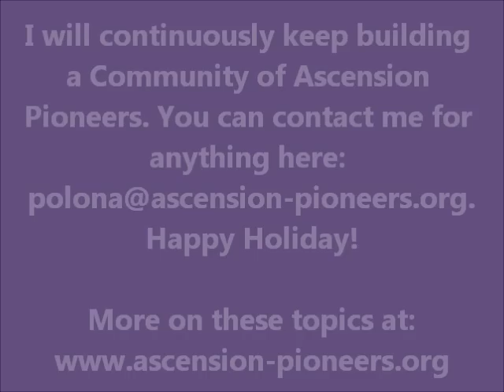Community of Ascension Pioneers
A new chapter is starting for me. I AM so excited, because this is something that is changing my life for good. I know many of You are going through similar feelings and experiences. This week surely opened up a new level of energy for all of us. Let us keep sharing with each other, so that we can move through these shifts with greater self confidence and empowerment! We are all Divinely guided, protected and provided for, especially when major changes are on our way.

What are your deepest dreams? Do You know? Are You willing to admit them to yourself? Are You willing to finally go after them? Are You brave enough to go beyond and cross the threshold ... to give yourself the Gift of You!? This Summer, we have the greatest opportunity so far, to co-create with the visions that lie within us since forever. These are the dreams that make us yearn for something greater and grander. I will continue to take the necessary steps towards the visions that my Soul is painting for me, what about You? We have all the support of the Divine right now!